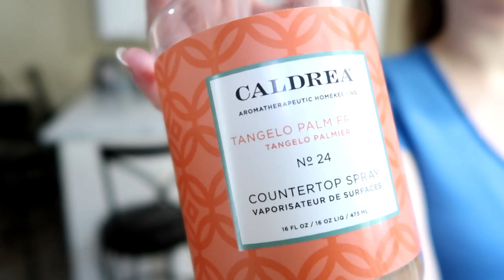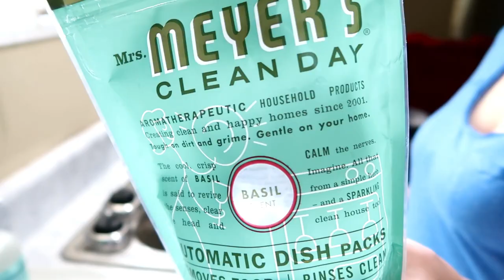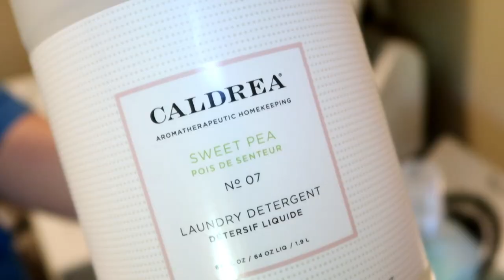ULTIMATE CLEAN WITH ME 2018 | WEEKEND CLEANING MOTIVATION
Hey guys! Today's video, I'm doing an ULTIMATE CLEAN WITH ME! Just going to take care of things that need attention! I hope you guys enjoy!

John 3:16 -  For God so loved the world that He gave his only begotten Son, that who so ever believeth in Him should not perish but have ever lasting life.

(Check out the Caldrea brand cleaners, they smell amazing!)

Our Comforter Set

Philips Air Fryer

My favorite oils (I'm partial to Nature's Sunshine brand)
Essential Shield
Tea Tree
The whole kit (comes with all oils mentioned above plus some others)
Roll on bottles

My homemade disinfectant recipe:
*1 part vinegar
*2 parts water
*1 tsp dish soap (I use blue dawn)

Some of my favorite non natural cleaning products:

Bar Keepers Friend
Sprayway Glass Cleaner
Lemon Pledge
Lemon Pinesol
Lysol Toilet Bowl Cleaner